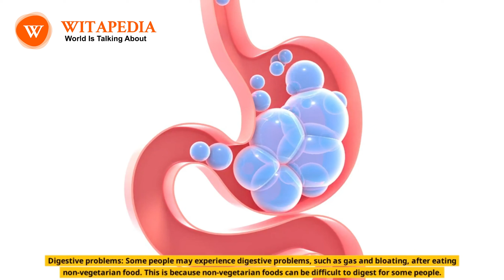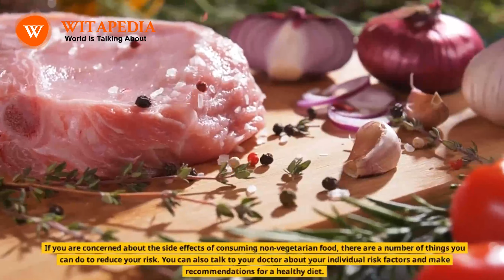Side Effects of Consuming Non Veg on a Daily Basis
There is no doubt that non-vegetarian food is a good source of protein and other nutrients. However, consuming too much of it can also have some negative side effects.

Here are some of the side effects of consuming non-vegetarian food on a daily basis:

Increased risk of heart disease: Non-vegetarian foods are high in saturated fat and cholesterol, which can increase the risk of heart disease. Saturated fat can raise LDL (bad) cholesterol levels, while cholesterol can build up in the arteries and lead to heart disease.